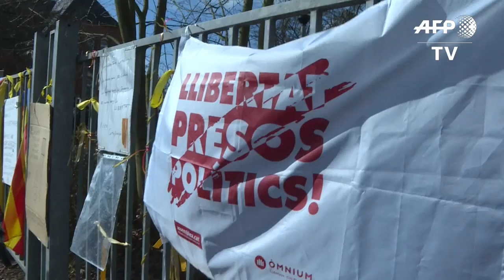Puigdemont bientôt libre: images de la prison de Neumünster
L'indépendantiste catalan Carles Puigdemont s'apprête à sortir de prison après l'abandon par la justice allemande de l'accusation de "rébellion" à son encontre, mais reste sous la menace d'une extradition vers l'Espagne pour des charges moins graves. IMAGES devant la prison de Neumünster